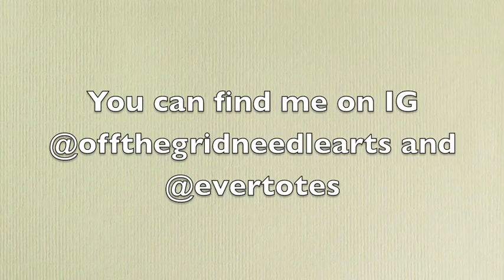Off the Grid Needlearts - Friday Off the Grid - Ep.45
Stitch With Me!

You can find me:

FaceBook community group - Friday Off the Grid